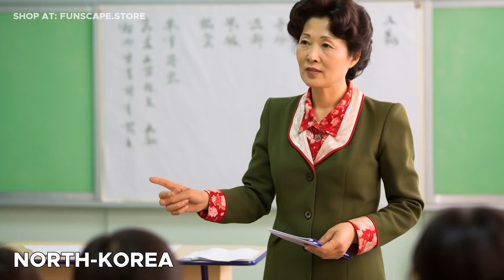Asking AI to create a TEACHER for each Country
🤖👉 Fuel our Journey with ever purchase!

🔓 Unlock a new profession and boost your income 💰 with Tube Mastery and Monetization 3.0!

We challenge AI to design a TEACHER representing the history, ethos, and educational essence of the world's 195 countries. Each teacher is intricately crafted to reflect the tales, traditions, and teachings intrinsic to every nation. From a scholarly monk imparting wisdom in the monasteries of Tibet to a carnival educator sharing lessons amidst Brazil's vibrant cities, experience how AI ingeniously creates a teacher representative of each country. These designs not only captivate your intellect but also weave a tapestry of educational stories deeply rooted in their native lands. Which AI-generated teacher will you want to learn from?